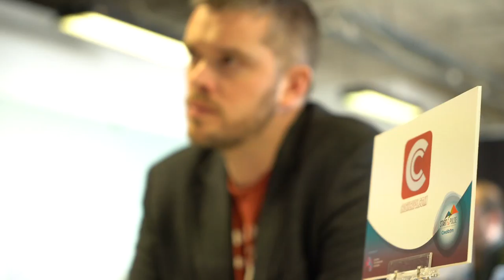Free Stock Footage